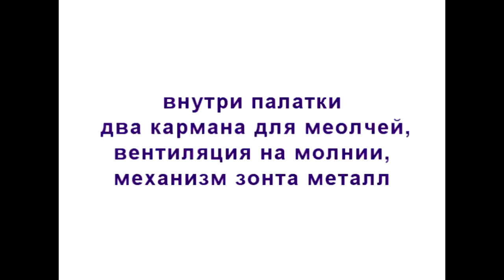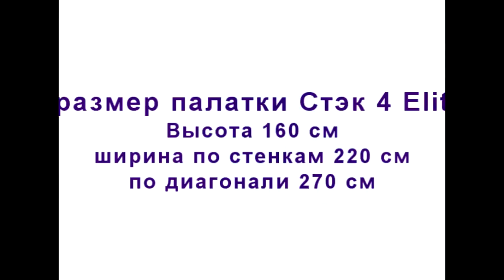Палатка для зимней рыбалки Стэк-3 Elite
Палатка для зимней рыбалки Стэк-3 Elite предназначена для зимней рыбалки. Палатка для зимней рыбалки Стэк-3 Elite рассчитана на трех человек, но если вы любите комфорт, то эта палатка просто идеальна для одного человека, где вы сможете спокойно разместиться сами с вашими вещами и при желании позвать погреться друга или соседа по лунке. Зимняя палатка обладает высокими показателями ветроустойчивости, ветрозащитная юбка превосходно защищает от ветра и снега. Зимняя палатка Стэк 3 Elite с зонтичным каркасом легко и быстро собирается и разбирается, время на установку у вас уйдет не более 30 секунд. Вентиляционное окно на молнии в верхней части купола, хорошо справляется с вопросом вентиляции и выводом конденсата из зимней палатки.